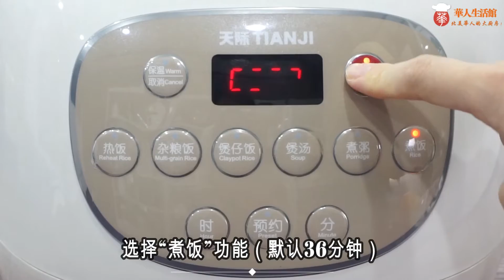米饭香甜软糯| TIANJI天际智能电饭煲FD30D 3L 优质陶瓷内胆 不粘不串味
美国天际智能电饭煲FD30D 3L正在进行特惠活动
【美国包邮】Tianji天际 智能电饭煲电饭锅FD30D